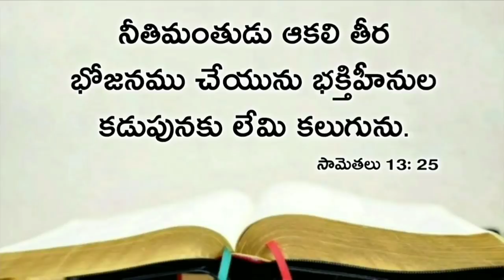Today's promise 18.01.2021